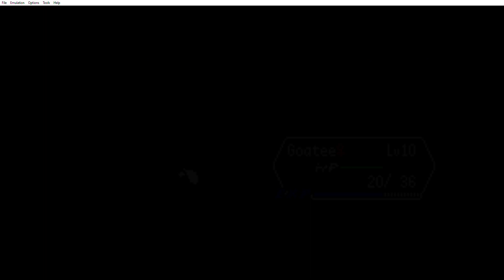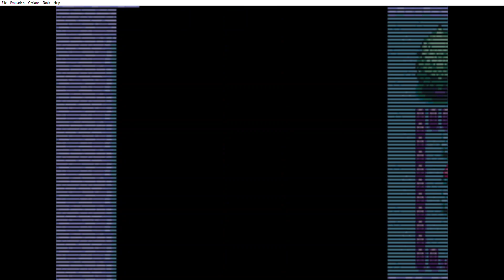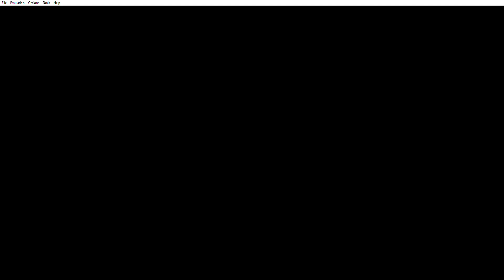Playing Pokémon Radical Red 5: Skiddo to the Rescue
Training for Brock will be easy.  I catch a Skiddo and bring Zigzagoon and Gastly out of the PC.  With these Pokemon I am to defeat Brock’s tough team of rock Pokemon.  I head off to Mt. Moon, but not before receiving a dynamax band.